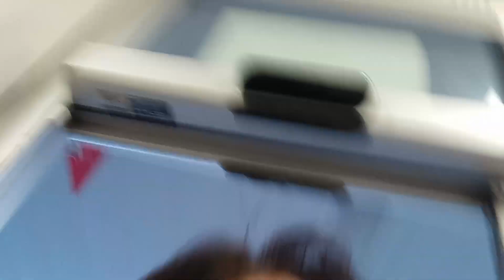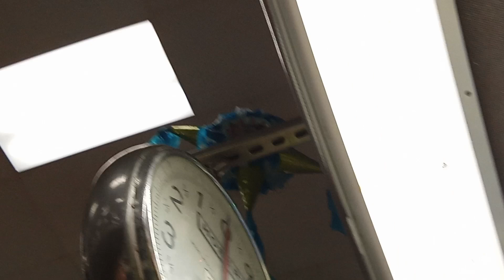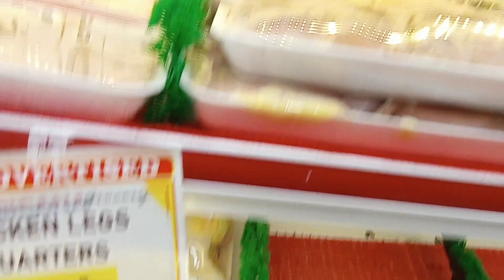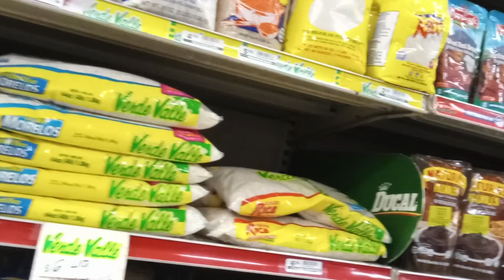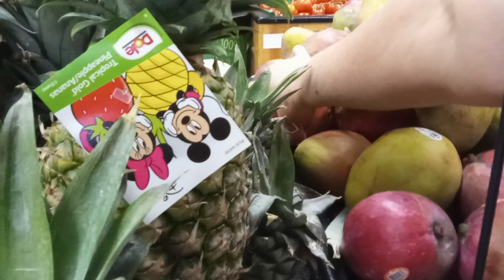En el corte de cabello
Muy bonito me quedo